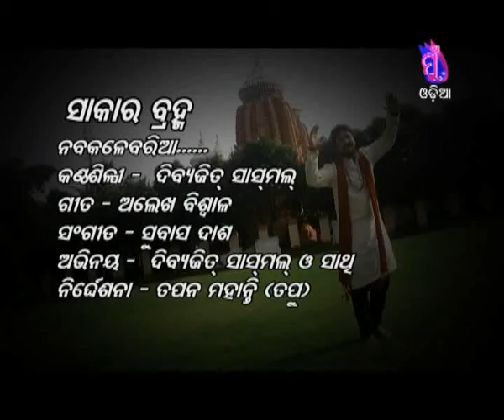NABAKALEBARIA || ODIA JAGANATH BHAJAN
MU ODIA TV  ପ୍ରସ୍ତୁତ ଏହି ଭିଡିଓଟି ଯଦି ଭଲଲାଗିଥାଏ ତେବେ ଆମ channel କୁ Like ଏବଂ Share କରନ୍ତୁ I ଆମ ସହ ଯୋଡିହୋଇ ରହିବା ପାଇଁ ଏବଂ ସବୁଦିନ

A Production of MU ODIA TV -

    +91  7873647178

!!* ANTI-PIRACY WARNING *!!